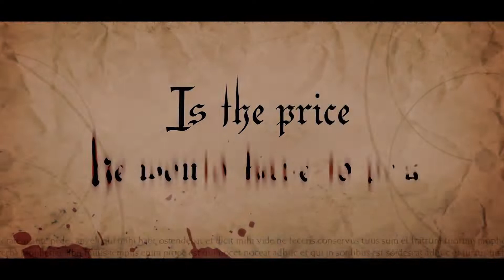GHOST RIDER 2007 – Trailer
👌Un canal gratuito de películas completas en español con mucha acción y emoción.